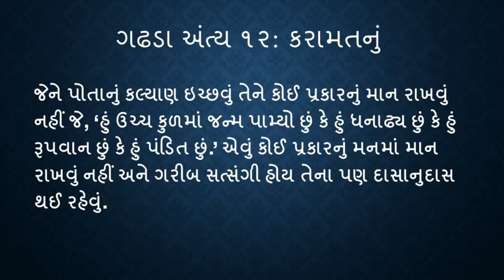Yuva Sabha: Dasatva